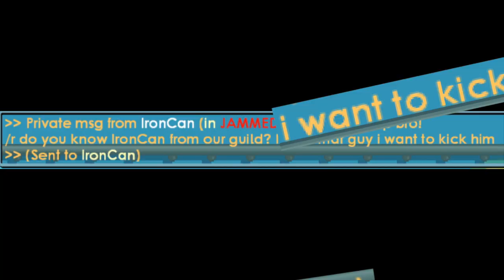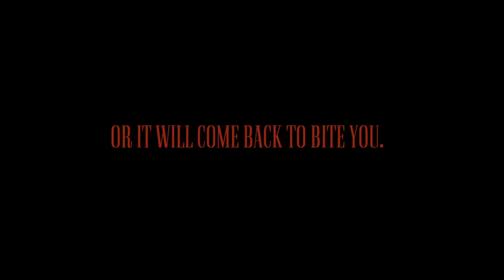Growtopia - When Your Message Gets Blocked (Movie Trailer)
This is the official unofficial movie trailer for the movie "when your message gets blocked". Growtopia has a movie thats not coming to theatres near you lol. Enjoy.

Zestos | When Your Message Gets Blocked (Official Movie Trailer) | Growtopia